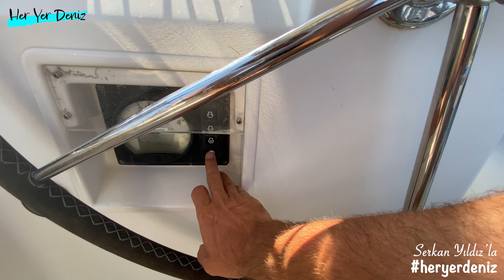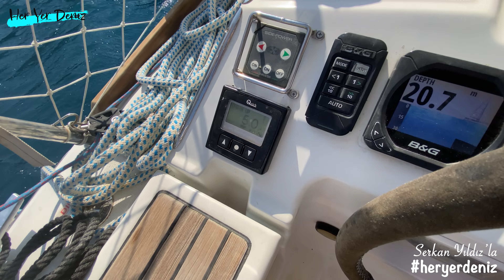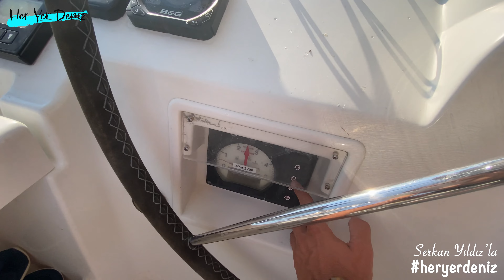Çapamız Takıldı - İnbükü / Emel Sayın Koyu (70. Bölüm)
Bu bölümde Selimiye'de Hüküm abi bir bakıyor çapa takılmış. Sonrası mı? Sonrasını anlatacağım. Yanıma gelince olayı benimle paylaştı ben de şimdi sizinle. E tabi yorgunluğunu İnbükü'nde attık. İyi seyirler...

Ayrıcalıklardan yararlanmak ( üyelere özel canlı yayınlar, mesajlaşmalar vs. ) ve bize destek olmak için bu kanala katılın:

Bizi diğer sayfalarımızdan da takip edin. Konserlerden ve etkinliklerimizden haberdar olun.